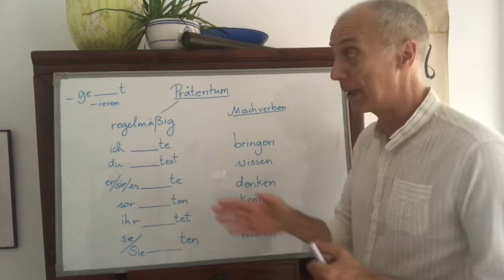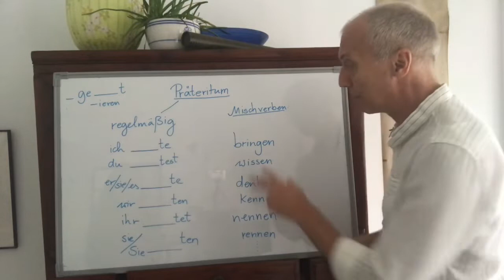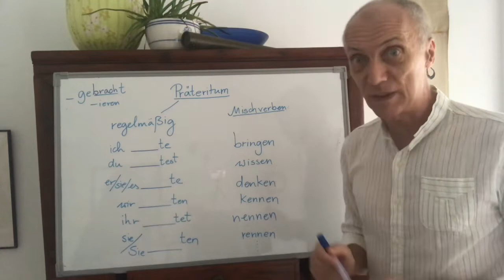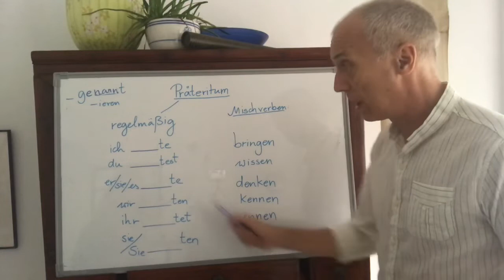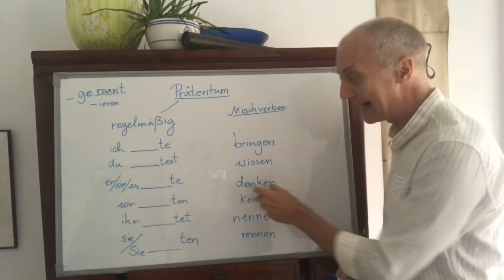(B1-18-3) 過去式 Präteritum – Mischverben